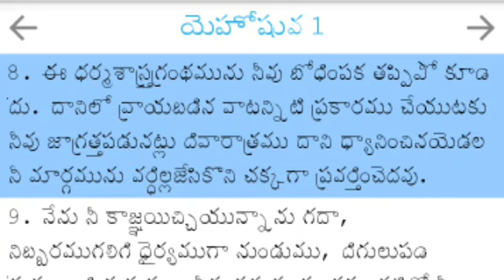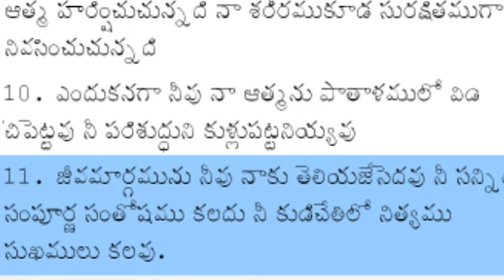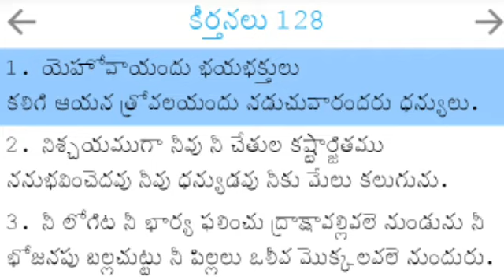Sunday worship in pasivedala gaddamalisha#08-11-2020